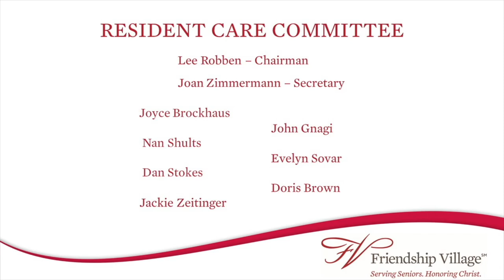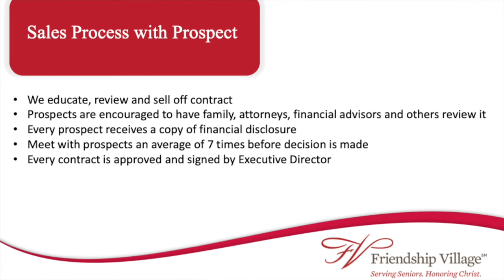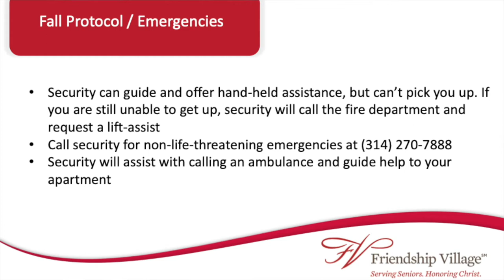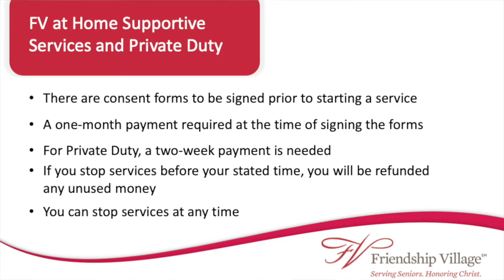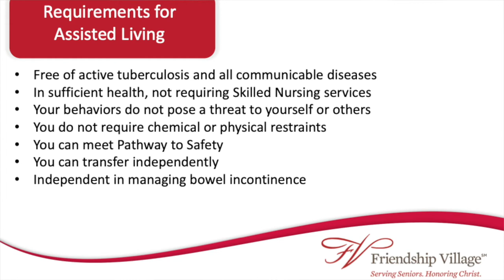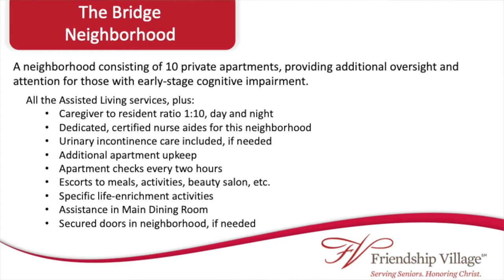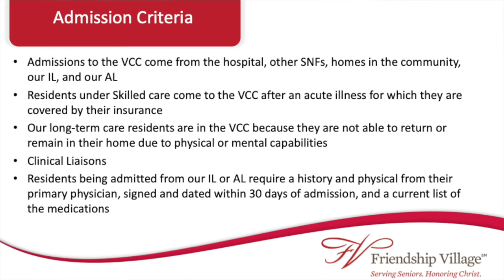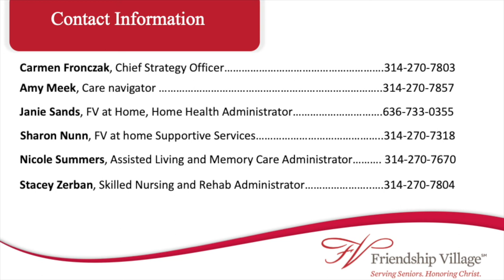Full Life Care Explained Video